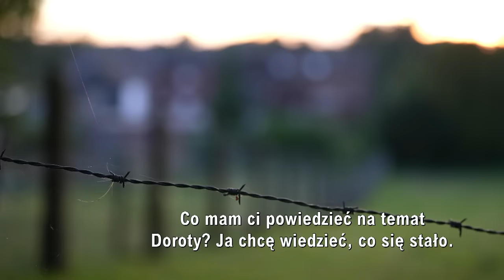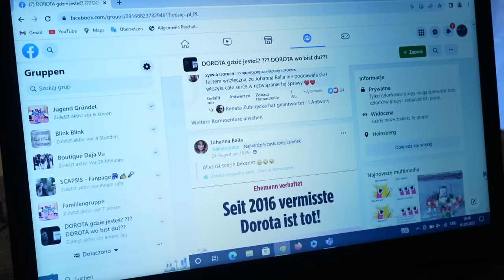Zwłoki Doroty znaleziono w domu, do którego przeprowadził się mąż kobiety (UWAGA! TVN)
Po siedmiu latach poszukiwań potwierdziły się najgorsze przypuszczenia. Okazało się, że Dorota, młoda Polka, która zaginęła w Niemczech, nie żyje. Zwłoki kobiety znaleziono w domu, do którego przeprowadził się jej mąż z synem i nową partnerką.